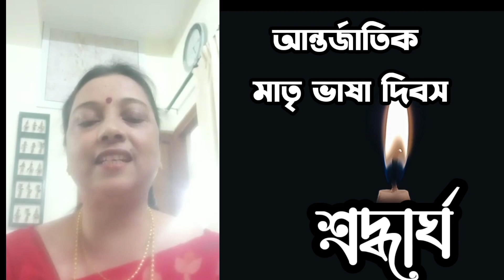ভাষা শহীদদের প্রতি শ্রদ্ধা জানিয়ে নিবেদন কবি দেবেশ ঠাকুর রচিত কবিতা "বুকের ভাষায় " soma roy